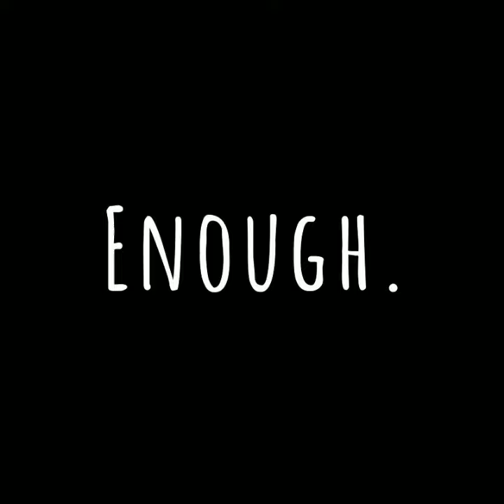Enough Promo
The Collywobbles Theatre Co. is the only theatre group from Michigan working on a national project right now - called Enough Plays Against Gun Violence. It will hit Youtube and all your podcast favorites on 4/20, the anniversary of the Columbine tragedy. Here's a snippet.
We hope you are as moved as we are, performing these plays.
Find out  more at enoughplays.com.